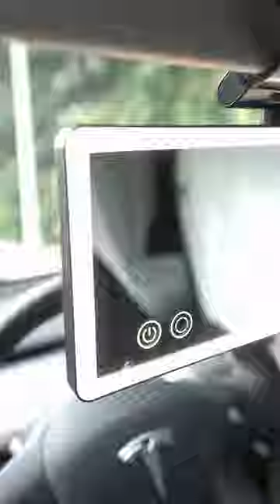Short girls must have in the car